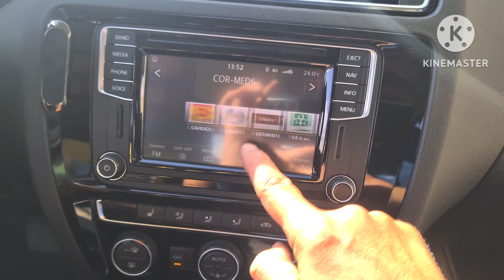VW Jetta US Fin 2016 Changement Tactil Défectueux ☎️ 0661.48.22.68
VW Jetta US Fin 2016

🏝 Changement Tactil Défectueux

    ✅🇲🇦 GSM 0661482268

Auto-Coding Maroc
Salmiya Casablanca